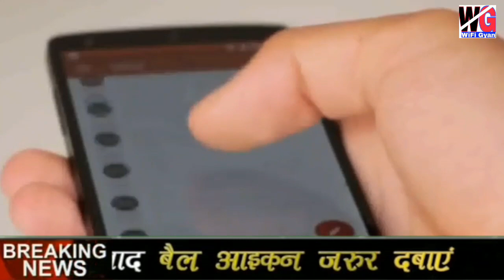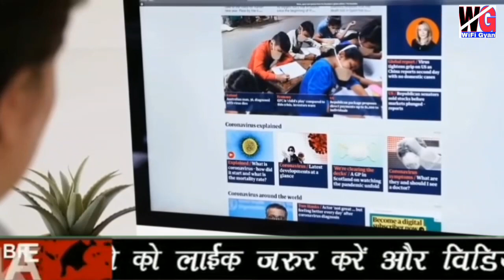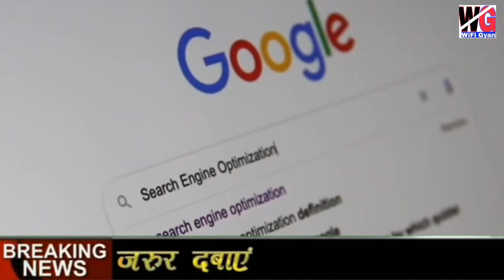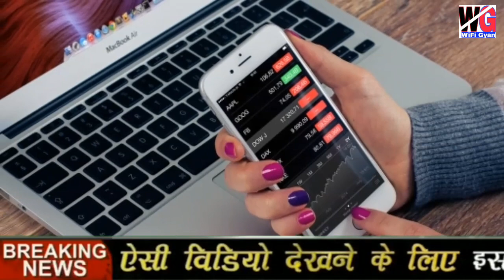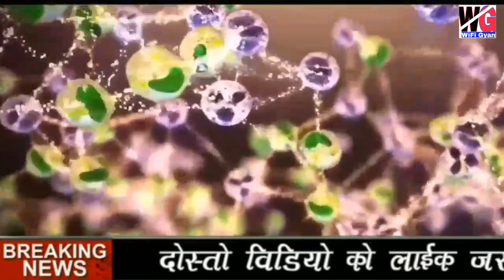आज के सभी मुख्य समाचार|9 दिसम्बर 2020 की ताजा खबरें| 9 December 2020 today#_breaking#_news PM Modi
Video Topic:-
(1)- किसानों ने भारत बंद में किया बड़ा ऐलान पूरा देश हिल गया भारत बंद में जाने क्या क्या हुआ है |
(2)- रेल का किराया मोदी सरकार ने किया डबल |
(3)- मौसम विभाग की चेतावनी इन राज्यों में भारी बारिश की हाई अलर्ट जारी सावधान |
(4)- गाड़ियों के नम्बर प्लेट को लेकर आती बड़ी खबर अब High Security नम्बर प्लेट नहीं लगेगा |
(5)- पेट्रोल-डीजल हुआं भयंकर महंगा |
(6)- गूगल पर ये भूलकर भी Search मत करना वरना होगी जेल मोदी सरकार ने किया बड़ा ऐलान |
(7)- 8,9 दिसंबर 2020 भारत बंद में नयी गाइडलाइंस मोदी ने किया बड़ा ऐलान |

weather in today and tomorrow weather forecast weather today weather today weather in india now pune climate temperature yesterday rain weather weather forecast india weather india satellite image today weather india satellite image today accuweather india weather monsoon satellite image today live weather india gujarat imd weather forecast weather today weather report 1. weather forecast 2. weather today 3. weather forecast india 4. weather report 5. rain weather 6. आज का मौसम कैसा रहेगा 2020 7. आज के मौसम का हाल 8. मौसम समाचार 9. मौसम विभाग 10. कल का मौसम कैसा रहेगा 11. आज के मौसम की जानकारी 12. आज रात का मौसम कैसा रहेगा 13. कल का मौसम कैसा रहेगा 14. आज का मौसम दिल्ली 15. आज का मौसम पंजाब 16. आज का मौसम उत्तर प्रदेश 17. आज का मौसम कैसा रहेगा 2020 . आज रात का मौसम कैसा रहेगा 19. आज का मौसम दिल्ली 20. कल का मौसम कैसा होगा 21. आज का मौसम का हाल वीडियो 22. मौसम समाचार 23.
letest breaking news
badi khabare#nonstop news
aaj ki khabar
nonstop news
aaj ki news
badi khabare
badi khabar
mukhya samachar
taza khabar
fatafat khabare
just news
sam ki news
subah ki news
modi news
आज 9 दिसंबर 2020 की सभी | बड़ी खबरें | मुख्य समाचार | Trending News | Fatafat khabare